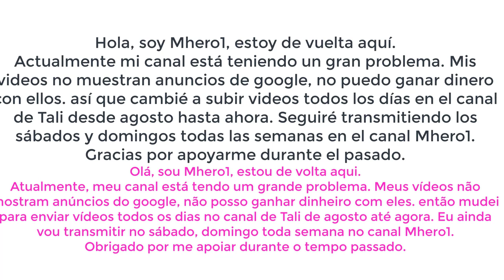🔥# 1 Ranked 6023👈 Hog EXENADO is BETTER THAN EVER! Clash Royale